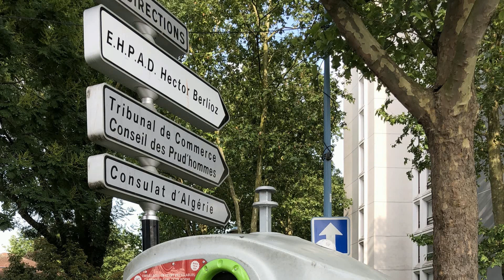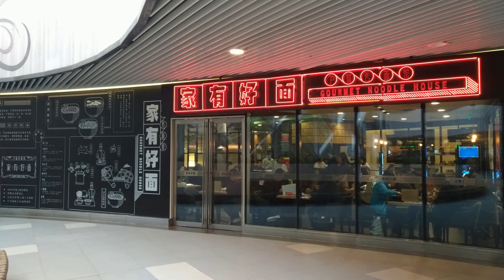双向奔赴的相互难为!取2.5万被盘问 反洗钱不能扰民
最近浙江宁波出现了一个“双向奔赴”的相互难为，一名男子到某银行取钱2.5万，银行工作人员询问取款用途，该男子转为要求一次就取一元，以规避银行对取款用途的问询，结果直接把柜员委屈哭了。

尽管最终事情得到妥善处理，但这个事情暴露出一个严肃的问题：我的银行账户，谁来做主？